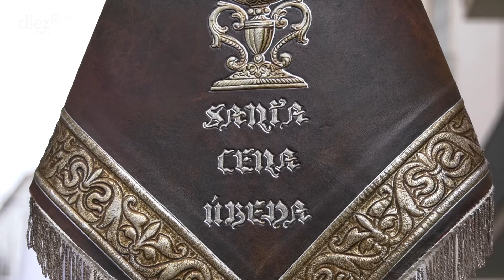Paso a Paso 2022: Santa Cena (Miércoles Santo)